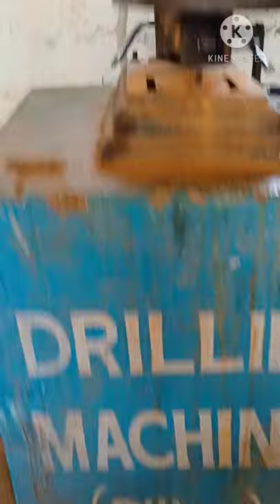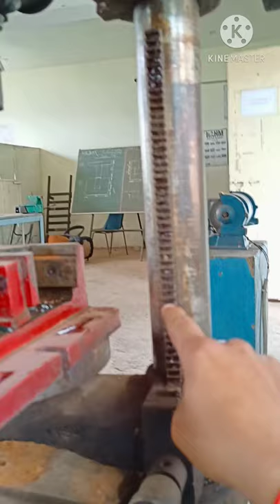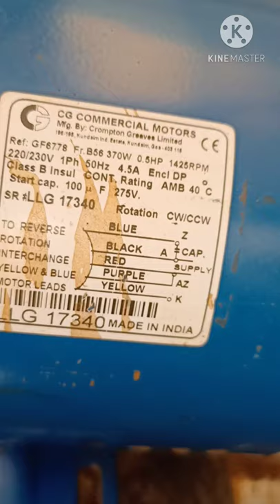DRILL MACHINE PRACTICAL INFORMATION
ड्रिल मशीन की जानकारी प्रेक्टिकल के साथ